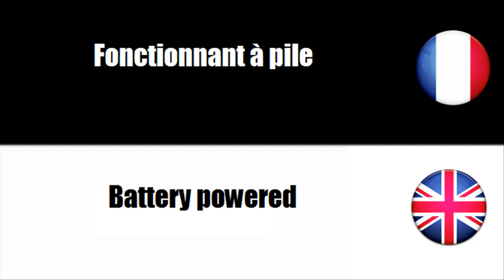French vocabulary Fonctionnant